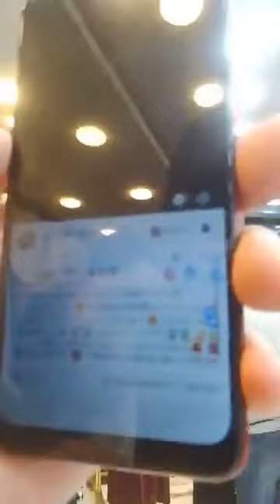يوسف اسطمبولي تخفيضات الأسعار في بدعيات المناسبات و القفطان Boutique Youcef Stambouli promotion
بوتيك يوسف اسطمبولي تخفيضات الأسعار هبال في بدعيات المناسبات و القفطان و Boutique Youcef Stambouli promotion caftan robes de maison
جديد موديلات قنادر قطيفه للدار والمناسبات 2022/2023 موديلات قنادر_قطيفة خريف_وشتاءملابس شتاء قنادر قطيفة 2023 موديلات روعة💥قنادر شتاء🔥جديد لهذا العام🔥يوسف اسطنبولي بأسعار خيالية وجد تنافسية القفاطن المغربي
موديلات فساتين أعراس قنادر قطيفة 2022/2023 سلام مشتركاتي مرحبا بكم في قناتكم  موديلات اليوم  قنادر قطيفة 2022/2023  في غاية الأناقة هدفي إيصال كل جديد وأنيق لكي من موديلات قنادر قطيفة الشتاء 2022/2023 موديلات قنادر قطيفة عراسي 2022/2023 فساتين سواري 2022 لتكوني مميزة وتظهرين باحلى طلة محلات مدينة الجديدة
Shopping Time🌸 Boutique Youcef istanbuli🤩promotion pyjamas pour femmes robe de maison chic💥 pas cher des vetementy femme encore comme le caftan des robes de maison des sous vetement et aussi on y trouvent des claquette de toutes les couleurs etrbmodelle pour l'hiver et automne💥
توثيق_صفحة_boutique_istanbuli 🔥الجديد مع مؤسسة يوسف اسطنبولي🔥 بأسعار خيالية وجد تنافسية مثلما عودناكم 💪💪 😱😱ماااااااترررااطوشششش😱😱 Adresse : oran Albert premier 3and pompia choupou 🚨 ☎️ 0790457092 ☎️ 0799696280 wtsp pour livraison
 جديد البدعيات تشكيلة البيجامات2022 قنادر قطيفة شتويه ملابس الخريف والشتاء
جديد موديلات قنادر قطيفه للدار والمناسبات 2022/2023 موديلات قنادر_قطيفة#خريف_وشتاء🔊متعة التسوق في وهران
جديد قفاطن عند بوتيك يوسف اسطنبولي 👍 من المصنع إلى المحل مع التوصيل لجميع الولايات 🙂 وبأرخص الأسعار
Boutique Youcef istanbuli🤩pyjamas pour femmes robe de maison chic💥 pas cher des vetementy femme encore comme le caftan des robes de maison des sous vetyement et aussi on y trouvent des claquette de toutes les couleurs et  modelle pour l'hiver et automne💥 بيجامات شتوية 2022احدث تشكيلة بيجامات
Sirine DZ قناة نور سيرين
🚨الجديد مع مؤسسة يوسف اسطنبولي💯 باسعار خيالية🔥 بدعيات في الاناقة موديلات متنوعة تاع صيف خفاف🤩☀️
مشترياتي_للعيد# claquettes ملابس_العيد#ملابس_نسائية#قفطان_مغربي#قفاطن_ 2022#المغرب#الجزائر
الجديد مع مؤسسة يوسف إسطنبولي التقلاش في السلعة 💥💥ماتراطوش2,3 Shopping Time🌸
جديد فساتين الصيف 2021/2022🌺 موديلات قنادر روعة
فساتين إشبينة العروس باللون العنابي للبنات فساتين العروسة الأنيقة  أحدث فساتين العروسة
بوتيك وفاء وهران
ملابس اطفال وهران
ملابس نساء وهران
Bazar abou jalil oran
Tendance vêtements pour enfants
Tendance vêtements pour femmes
Tendance vêtements pour hommes
رزقي جلابة
رزقي جلابة وهران
Razki jalaba
Razki jelaba
التسوق في وهران
متعة التسوق في وهران
متعة التسوق في الجزائر
متعة التسوق في الانترنت
اجمل محلات الالبسة
اجهزة الطبخ
اجهزة كهرومنزلية
Cosmétiques
Oran
محلات وهران
المدينة الجديدة وهران
ملابس ضيقة
ملابس السهرات
ملابس الحفلات
ملابس الاعراس
ملابس تركية
ملابس مغربية
جلابة وهرانية
قفطان مغربي
اجمل انواع القفطان
شراء الملابس
محلات الملابس في وهران
بوتيك باب الحارة
أبو المساكين حاسي بونيف
بوتيك براهيم وهران
بوتيك ابراهيم شوبو
بوتيك يوسف اسطنبولي
يوسف سطمبولي
Boutique brahim maravel
ابو جليل للاواني المنزلية
بزار ابو جليل للاواني المنزلية
بازار ابو جليل للاواني المنزلية في وهران
شردح مردح
اواني منزلية فاخرة
ملابس الشتاء
ملابس 2021
GIFI💥PROMO🎉-50% & NOUVEAUTÉS 30.11.22
La Rose d'Orient
جديد قنادر قطيفة شتويه 2022 🌦موديلات فساتين شتاء روعة
Moda by style